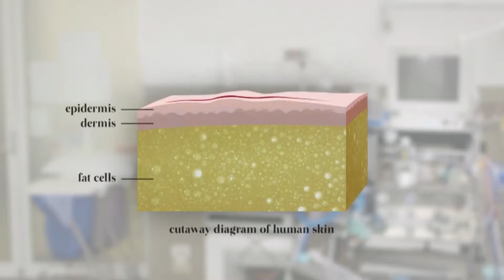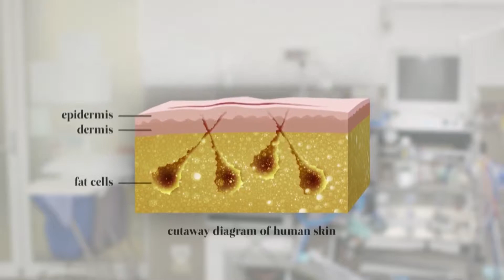Doc B on Arizona Midday Channel 12